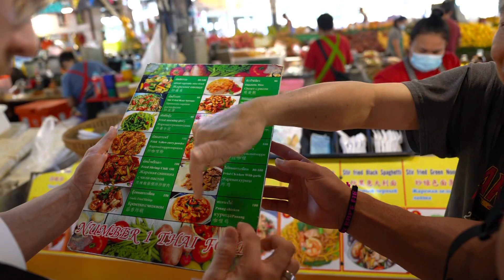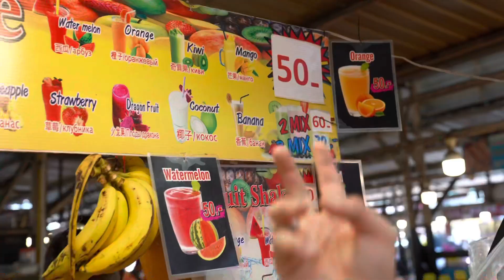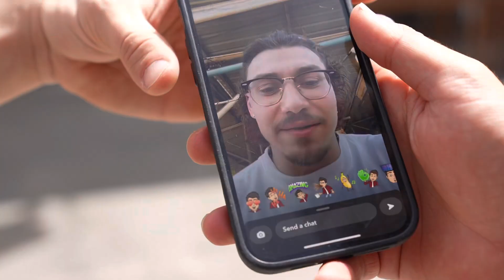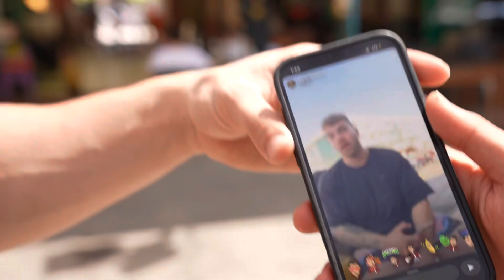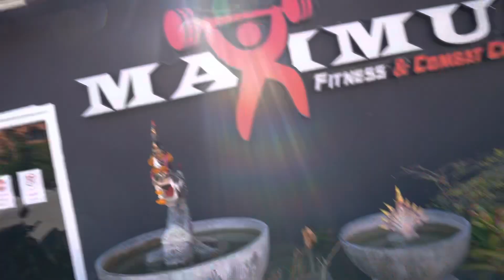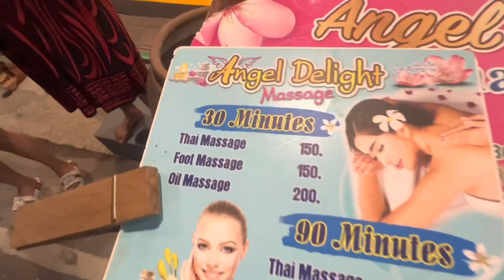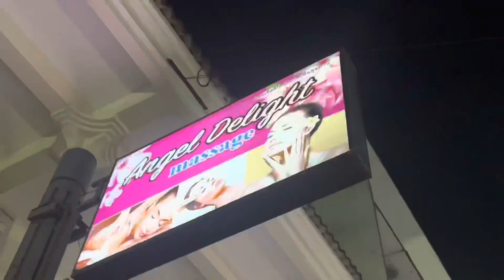SURVIVING ON $30 A DAY IN THAILAND ( eating and training as a bodybuilder )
In this video I travel to Thailand to see how far $30 usd 1000baht can really take you . I’m staying in pa tong Phuket Thailand . As a bodybuilder I’m eating , training , and surviving off of only $30 !

Links for
- inaka
- transcend hrt
- flex pro meals
- helimix shaker cups